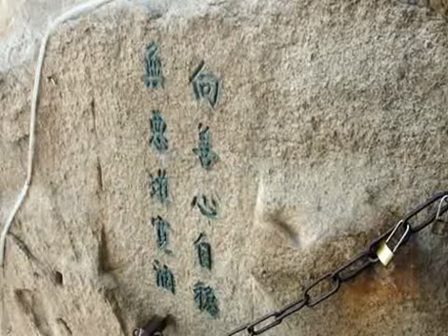登華山2 9